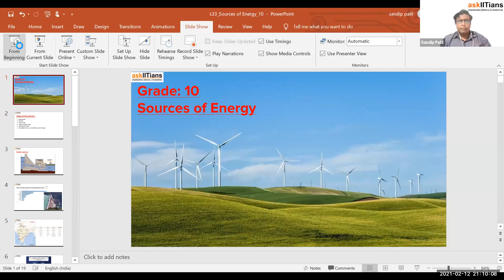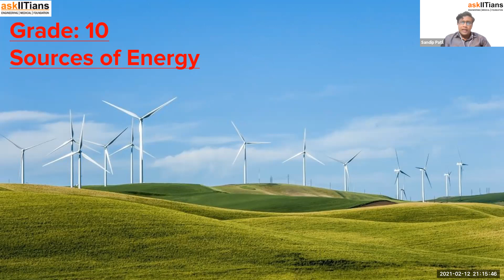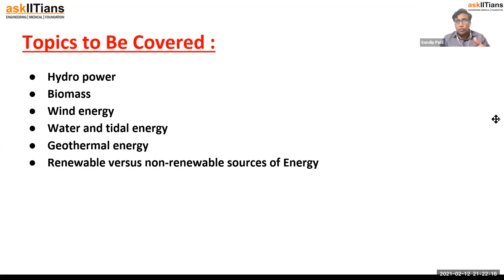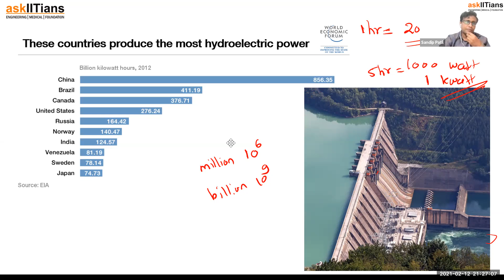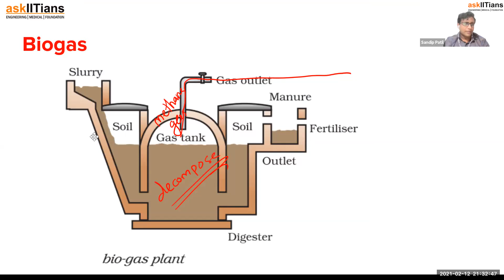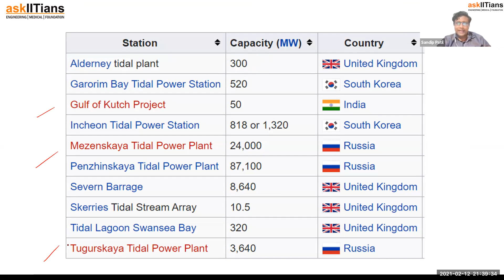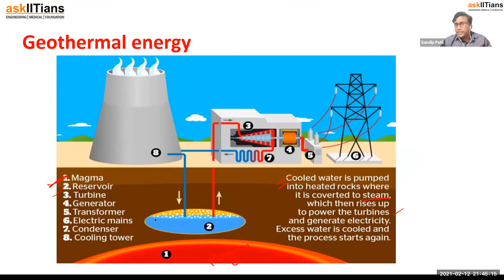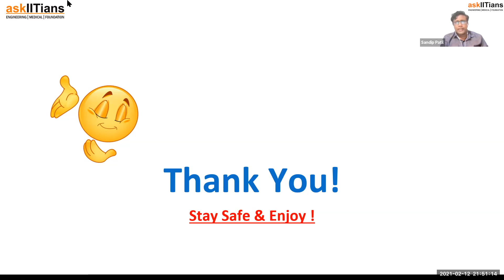Water, tidal & Geothermal energy|Lecture-2|Sources of Energy|Physics|Grade- 10 |Olympiads|JEE|NEET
🌟 Introducing AskIITians YouTube Channel Playlist for Class 10th Sources of Energy 🌟
Sandip S Patil sir has explained Sources of Energy | Hydro power
Biomass
Wind energy
Water and tidal energy
Geothermal energy
Renewable versus non-renewable sources of Energy

For more information on force and pressure, refer to our revision notes on Class 10 Science

🚀 Join askIITians, the ultimate learning experience for students preparing for IIT-JEE, NEET, CBSE, and Olympiad exams.askIITians offers comprehensive coverage of essential topics from the CBSE curriculum to build a strong foundation in Physics, with simplified explanations, an exam-oriented approach, interactive learning, and supplementary study material including notes, worksheets, and practice papers for self-assessment and reinforcement.